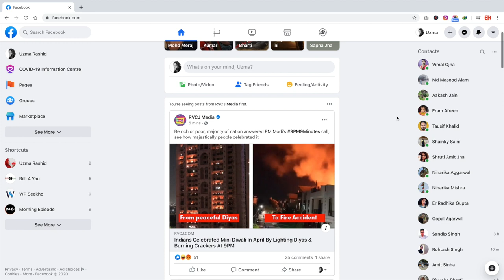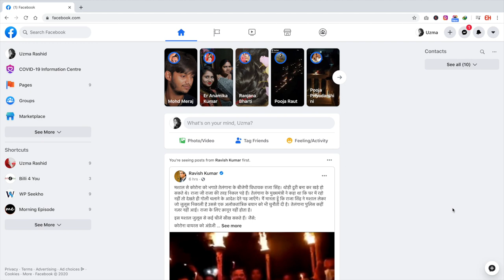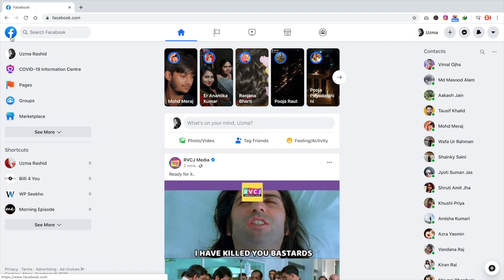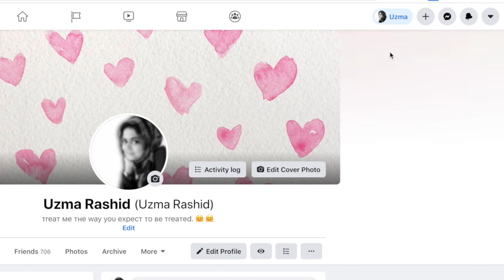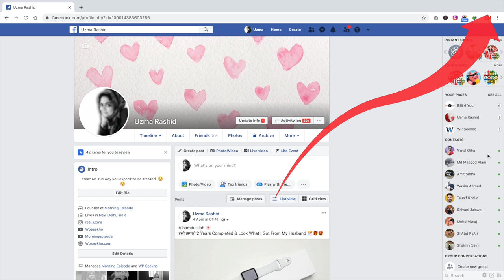How to Switch to New Facebook Design ?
This Video Related to These Topics :-

Facebooks Redesigned Look
This is how Facebook's new desktop design looks
How to Switch to the New Facebook Desktop Interface
How to Switch to ALL NEW FACEBOOK Website Update
Facebook Desktop Interface
Facebook New Desktop Interface